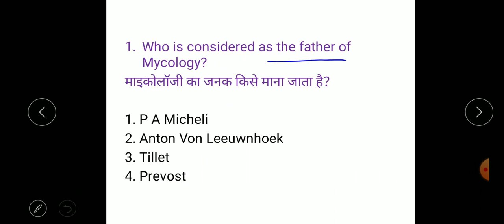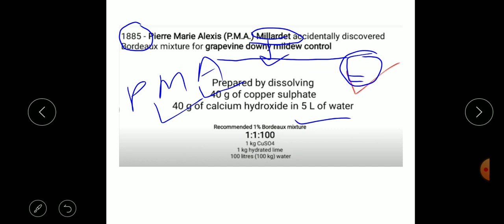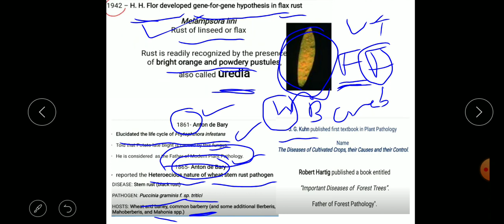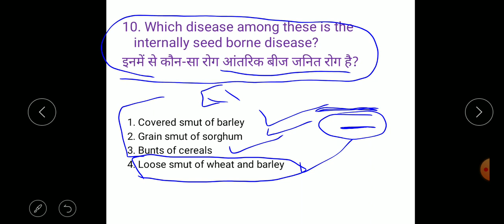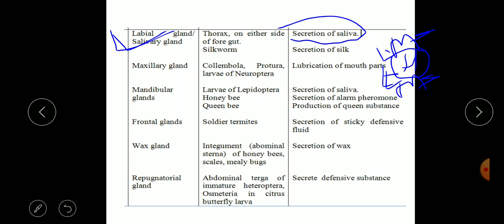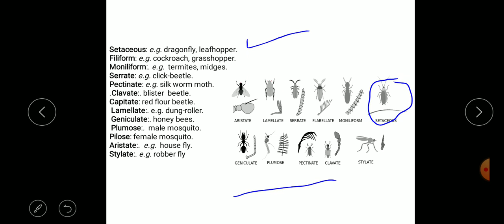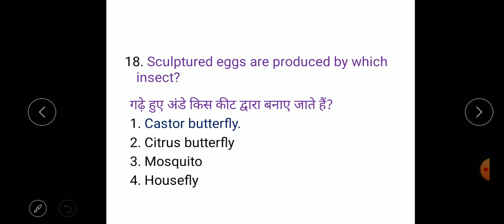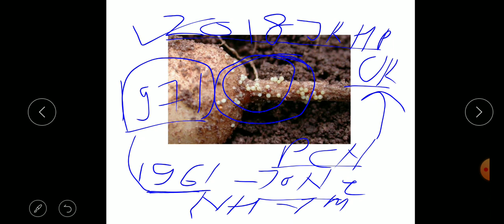Entomology Important Question- (MCQ) Bilingual (Hindi & English)